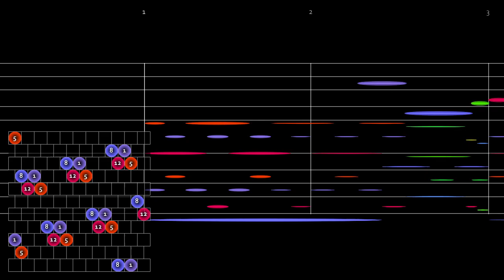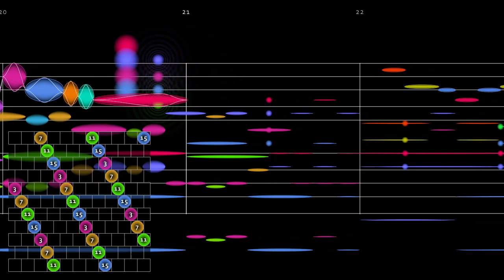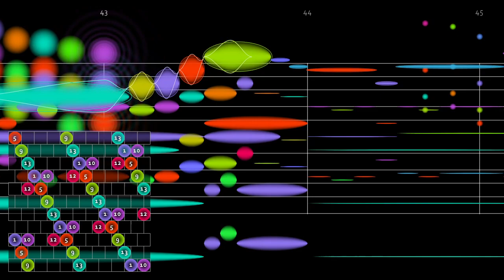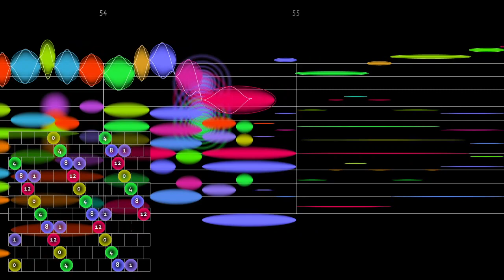Blackwood, 16-note Microtonal Etude (opus 28) Andantino ©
Easley Blackwood's 16-note Microtonal Etude (from Twelve Microtonal Etudes for Electronic Media, opus 28), with an animated graphical score.  I am indebted to Matthew Sheeran for supporting this project and providing score data on which this video is based.
FAQ

Q: Where can I hear the rest of Blackwood's microtonal etudes?

Q: What does this display mean?
A: I've written a page about this video (and others in the same project):